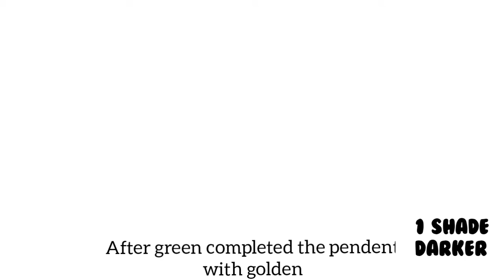How to Paint a wood DURGA Pendent||Easy step by step painting|| Painting Tutorial|| 1 SHADE DARKER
I have painted 1 wood base DURGA Pendent in this video. I have showed all the steps to paint wood jewelry.